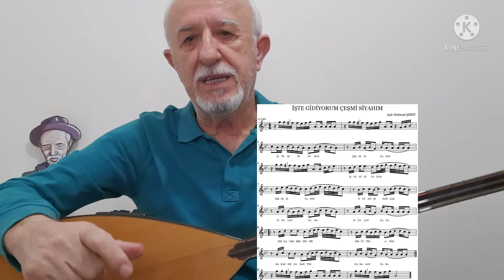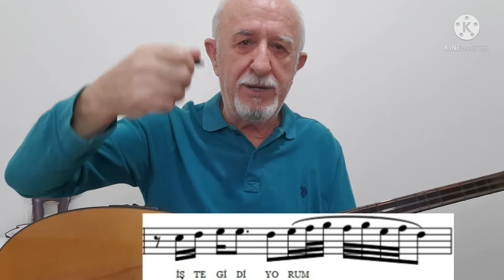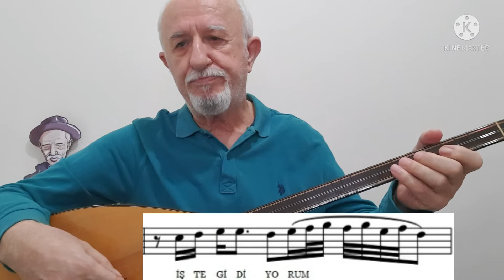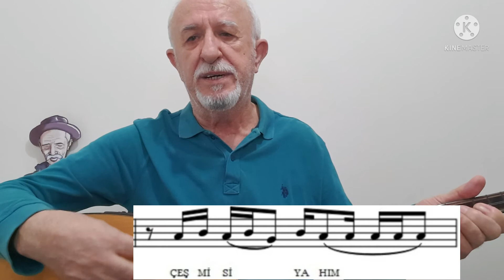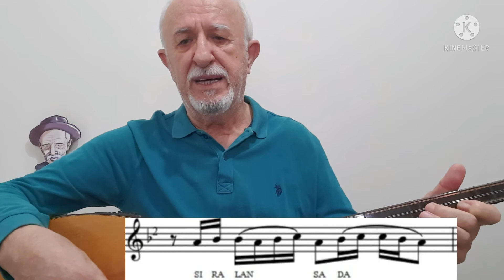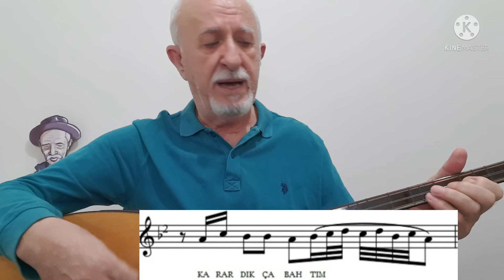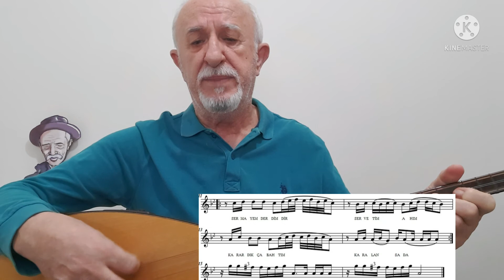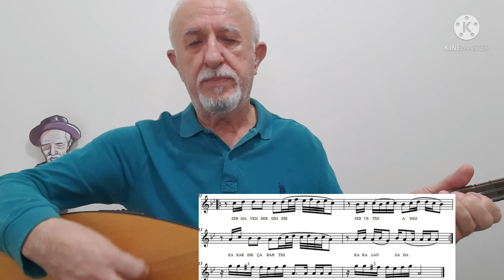Bağlama Dersi 45 Alaaddin Yiğit ile ( Kısa Sap "İŞTE GİDİYORUM ÇEŞMİ SİYAHIM" Solfej )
Merhaba türkü sever bağlama sevdalısı dostlar. Bu dersimizde 4/4 lük ölçü ile yazılan "İŞTE GİDİYORUM ÇEŞMİ SİYAHIM" adlı eserin solfejini yaptık. Kolaylıklar diliyorum  iyi çalışmalar.